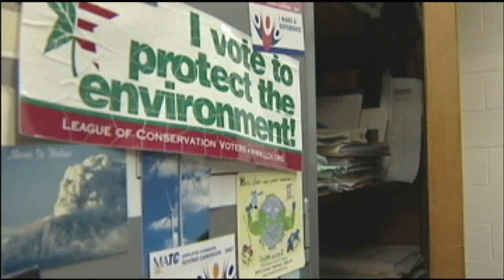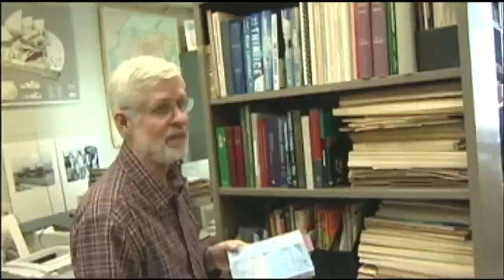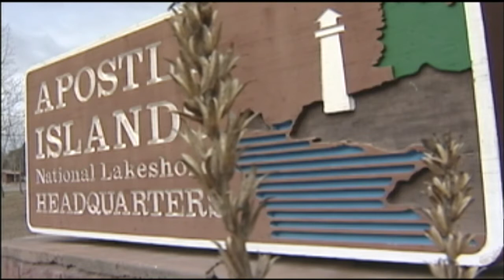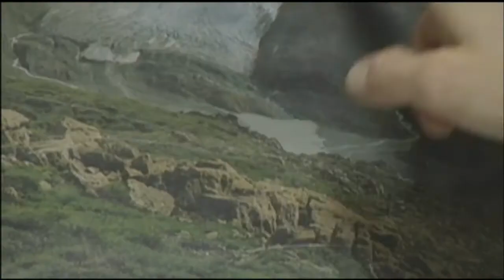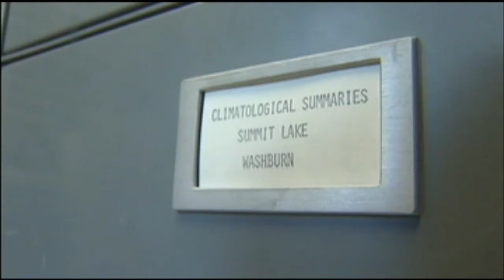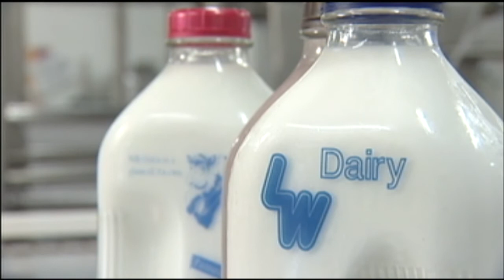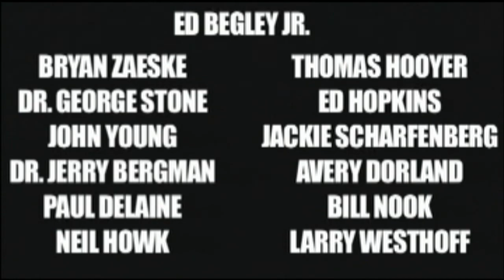Student Ops 2010 | Program | #3511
A MESSAGE ON CLIMATE CHANGE FROM THE DAIRYLAND

Wisconsin residents talk about putting aside differences and the importance of agreeing to disagree on climate change. Student Producers/Directors: Antonio Cole, Jacob Fatke and Nathaniel Schardin.